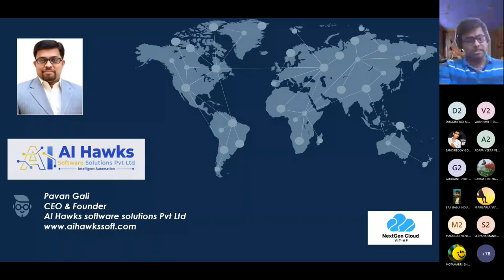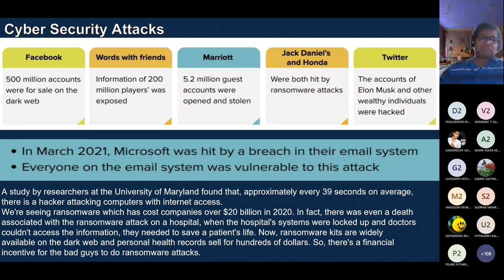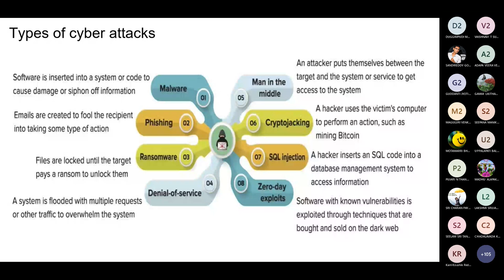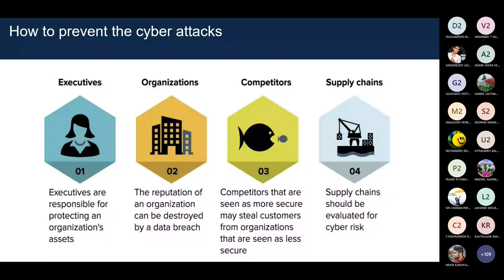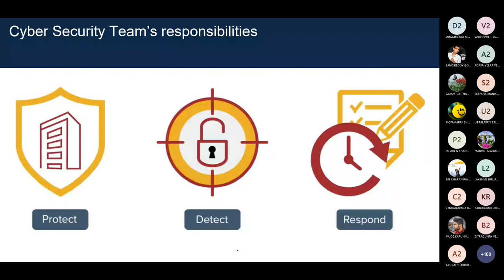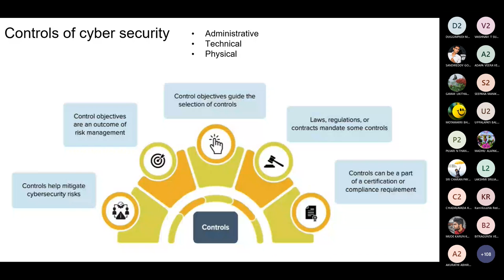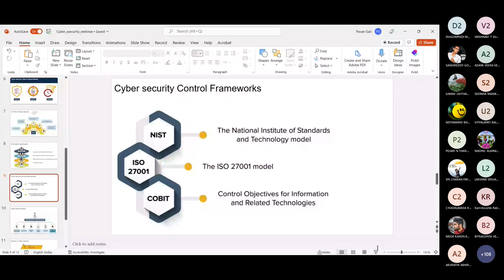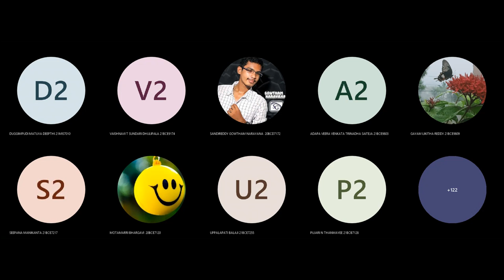Webinar on Cyber Security by Pavan Gali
𝐍𝐞𝐱𝐭𝐆𝐞𝐧 𝐂𝐥𝐨𝐮𝐝 𝐂𝐥𝐮𝐛'𝐬 𝐬𝐨𝐜𝐢𝐚𝐥 𝐌𝐞𝐝𝐢𝐚 𝐏𝐥𝐚𝐭𝐟𝐨𝐫𝐦𝐬 !!